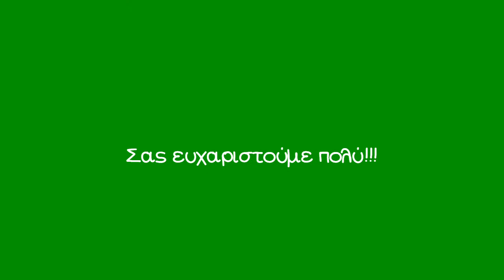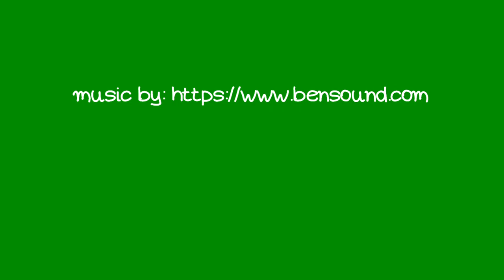Η Μελίνα και οι φίλοι της - 1ο Νηπιαγωγείο Λητής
Οι μαθητές του 1ου Νηπιαγωγείου Λητής (ομάδα 2) παρουσιάζουν ένα από τα προϊόντα του τόπου μας, το μέλι, με τη βοήθεια της Μελίνας!
Σύμφωνα με τις εντολές που δίνουν τα παιδιά στο ρομπότ, η ομάδα μας δείχνει για το προϊόν του τόπου μας και μας κάνουν κατανοητό πως η περιοχή τους είναι μέρος ενός ευρύτερου συστήματος.  Μέσα από αυτή τη δραστηριότητα, οι  μαθητές δημιουργούν τον πρώτο τους αλγόριθμο!